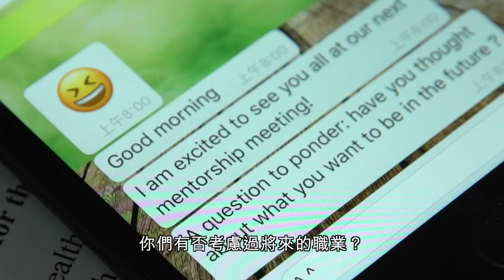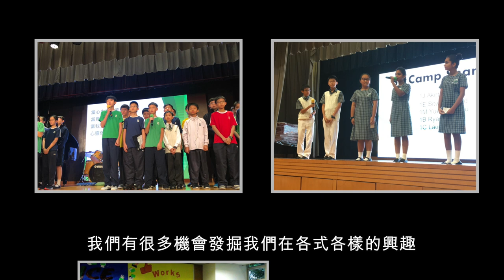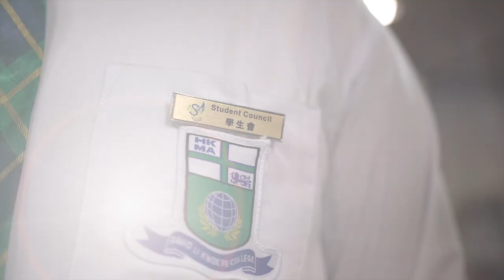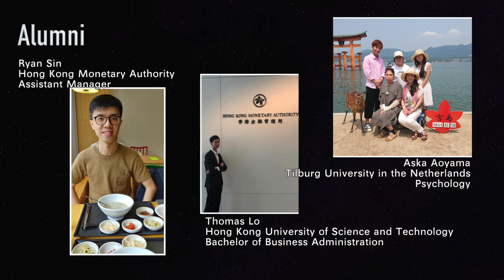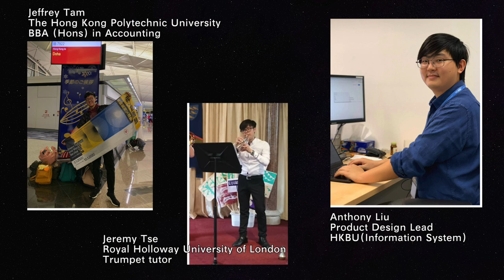HKMA David Li Kwok Po College - Careers and Leadership